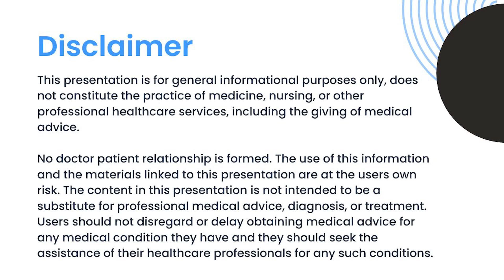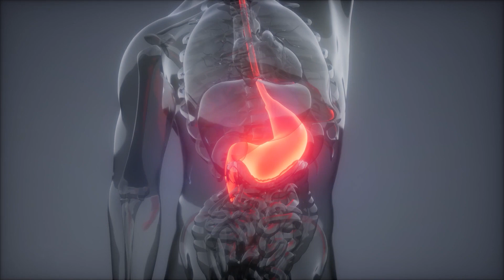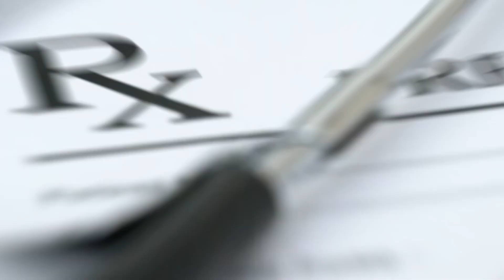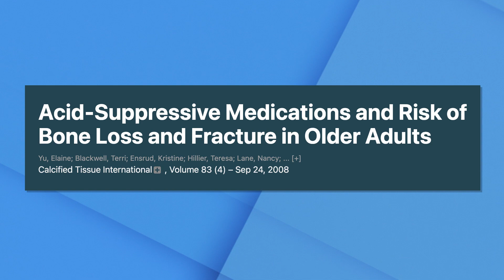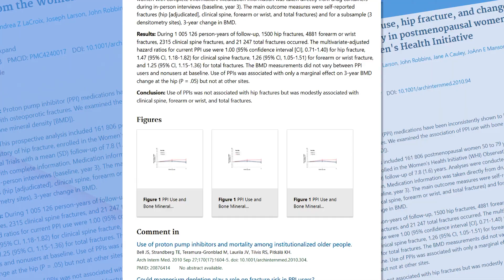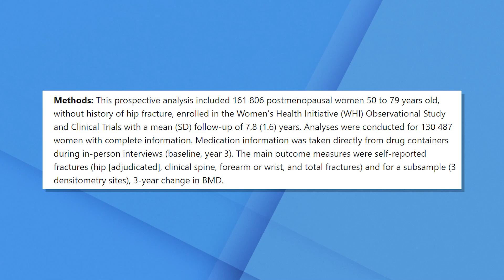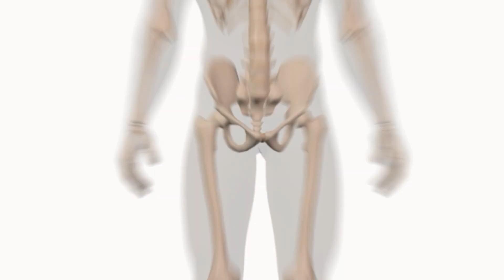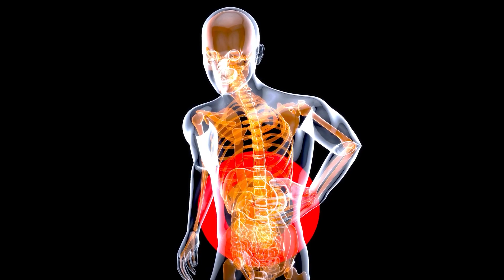Can Drugs Cause Osteoporosis? Do Proton Pump Inhibitors (PPIs) Increase Fracture Risk?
Can Drugs Cause Osteoporosis? Do Proton Pump Inhibitors (PPIs) Increase Fracture Risk?. In this video I discuss the connection between commonly prescribed drugs and their potential impact on bone health, emphasizing the importance of awareness and proactive measures. Watch this video to learn more on improving your bone health and lifespan.

00:00 Intro and summary
01:32 What a PPI actually is?
02:43 Different names for PPI
03:05 History of these drugs
04:40 First Study
06:27 Second Study
06:52 Third Study
10:31 Fourth Study
12:05 Are PPIs really bad?
18:26 Closing Summary